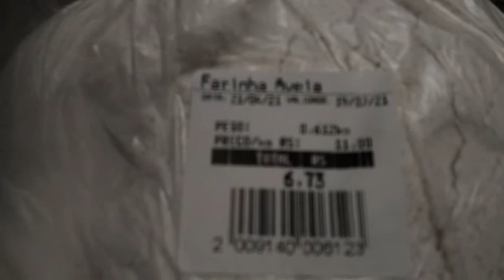Testando a farinha de aveia em enroladinho